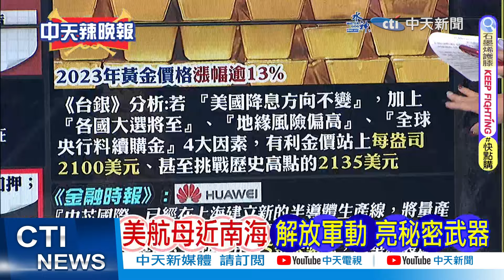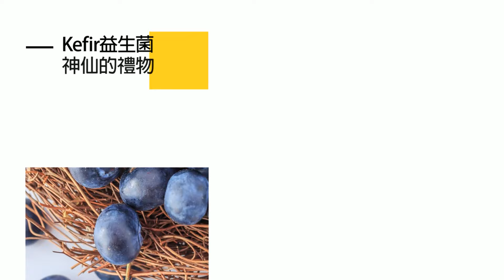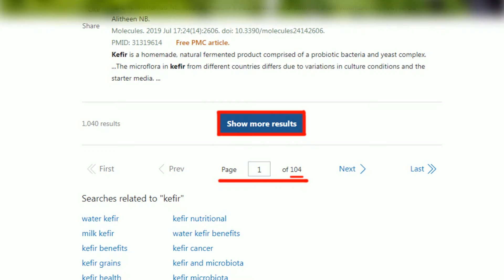【麥玉潔辣晚報】美這決策助攻 龍年金價挑戰歷史高2135美元｜美重要決策 金價飛「龍」在天 精華版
來賓:
時事評論員 黃揚明